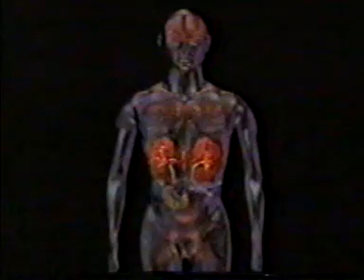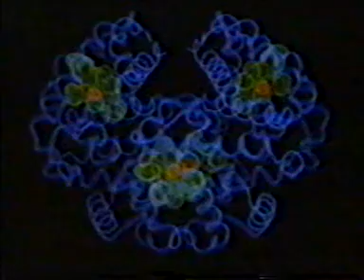hệ tuần hoàn | phim khoa học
hệ tuần hoàn
hệ tuần hoàn
hệ tuần hoàn
hệ tuần hoàn